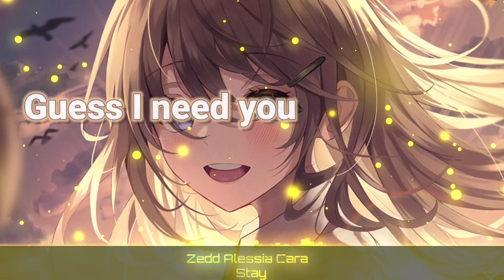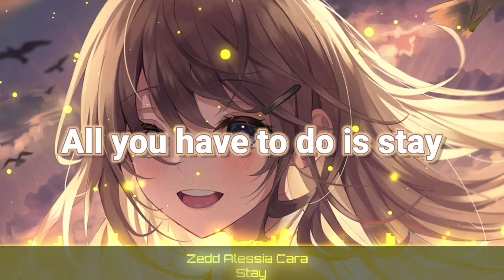Nightcore - Stay - (Zedd Alessia Cara/Lyrics)🎧🎶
絶景だね... | GongHa

Alessia Cara and Zedd :
Hope the winds of change will change your mind
I could give a thousand reasons why
And I know you, and you've got to

Make it on your own, but we don't have to grow up
Living on my sofa, drinking rum and cola
Underneath the rising sun
But you're going, and you know that

All you have to do is stay a minute
The clock is ticking, so stay
All you have to do is wait a second
Your hands on mine